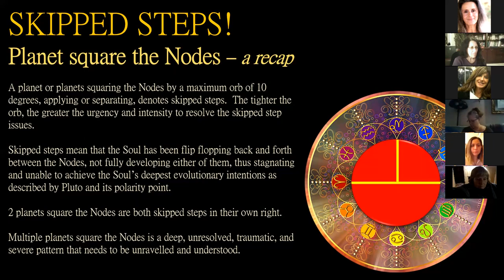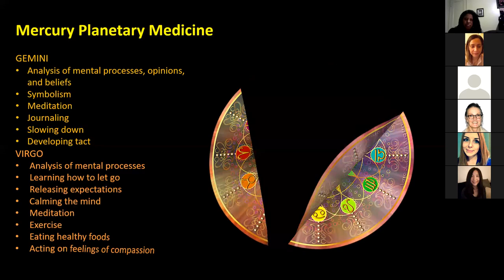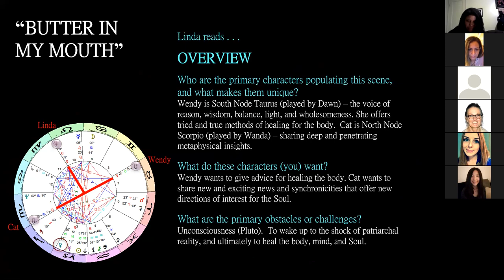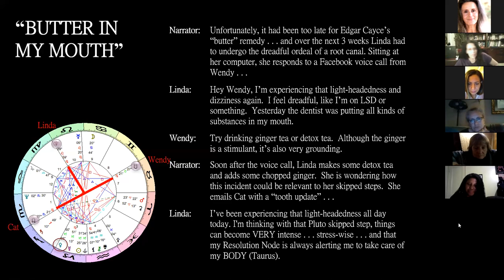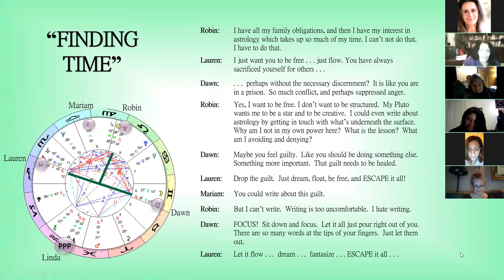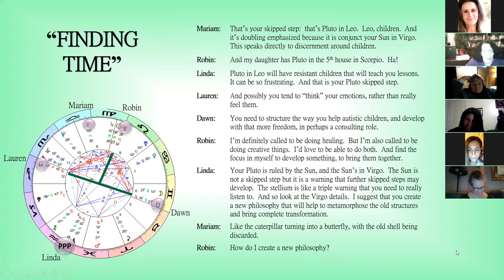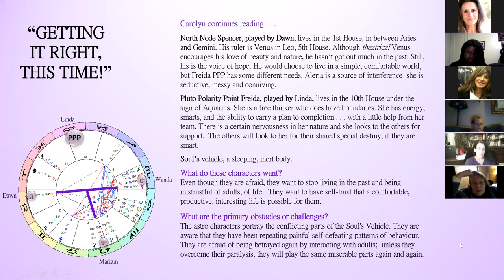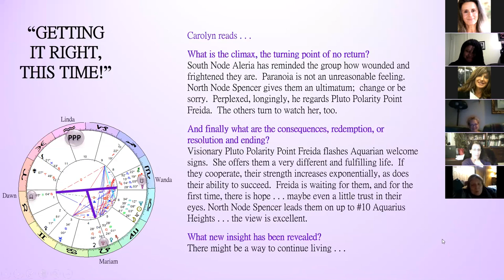ASTRODRAMA! . . . SKIPPED STEPS!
Playing the roles of the astrological archetypes in virtual theatrical interchanges covering special conditions such as Skipped Steps and other dynamic configurations!  Preceded by a Recap on Skipped Steps in the Chart.

Actors:  Carolyn, Dawn, Lauren, Linda, Mariam, Robin, Wanda

Recorded at EA Zoom Meetings!  October 19th, 2017